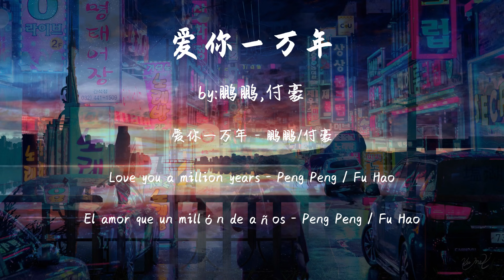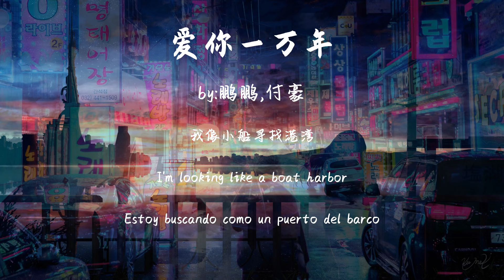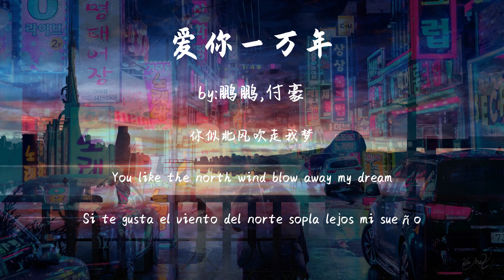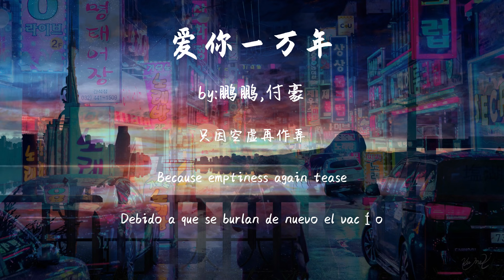爱你一万年-鹏鹏,付豪『不能把你忘记,心中心中一切似空』【動態歌詞Dynamic lyrics】『抖音TopList&Tiktok Songs - Love you a million years』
** Favorite friends remember to share it ~ I really need your support !!! **

Ti: love you a million years
 love you a million years - Peng Peng / Fu Hao
 words: Andy Lau
 Song: Andy / Chen Jian

 cold wind blows rain blurred

 storm untied my memory

 I'm looking like a boat harbor

 can not forget you

 like the hearts of the hearts of all empty

 are dark sky dream

 fans confused desolate poly filled in

 tracking a cold wind
 I love you my heart is yours
 this life inalienable
 in my mind then no one
 your place

 suddenly remembered pains

 because emptiness again tease

 You like the north wind blow away my dream
 I decided to love you a million years

 this life inalienable
 your place
 suddenly remembered pains

 this life inalienable
 your place
 suddenly remembered pains

爱你一万年 - 鹏鹏/付豪
词：刘德华
曲：刘德华/陈德建

寒风吹起细雨迷离

风雨解开我的记忆

我像小船寻找港湾

不能把你忘记

心中心中一切似空

天黑天光都似梦

迷迷惘惘聚满心中

追踪一片冷的风
我爱你我心已属于你
今生今世不移
在我心中再没有谁
代替你的地位

记忆中突然又痛

只因空虚再作弄

你似北风吹走我梦
我决定爱你一万年

不能把你忘记

天黑天光都似梦

追踪一片冷的风
今生今世不移
代替你的地位
记忆中突然又痛

只因空虚再作弄

今生今世不移
代替你的地位
记忆中突然又痛

只因空虚再作弄